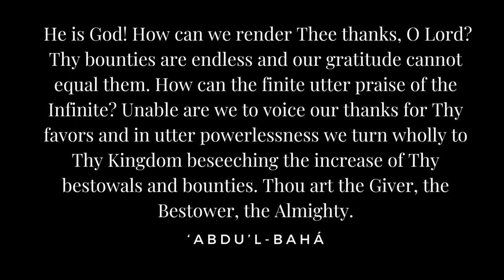How can the finite utter praise of the Infinite?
He is God!  How can we render Thee thanks, O Lord?  Thy bounties are endless and our gratitude cannot equal them.  How can the finite utter praise of the Infinite?  Unable are we to voice our thanks for Thy favors and in utter powerlessness we turn wholly to Thy Kingdom beseeching the increase of Thy bestowals and bounties.  Thou art the Giver, the Bestower, the Almighty.

‘Abdu’l-Bahá